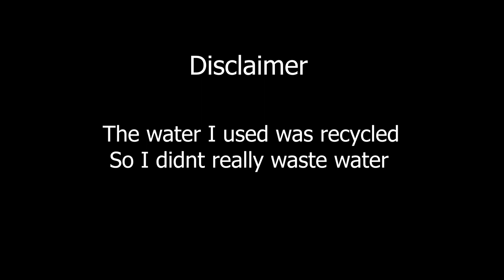Lego House Tsunami!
Back to lego videos for the time being

I will not quit roblox

Who reads the description anyways...